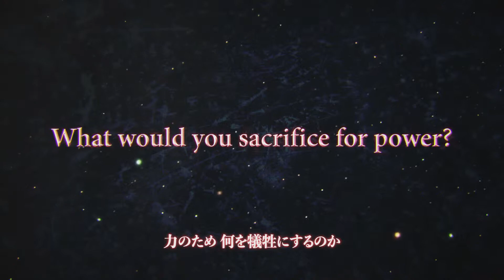THE LAST REMNANT Remastered - Oficial Tráiler E3 2019